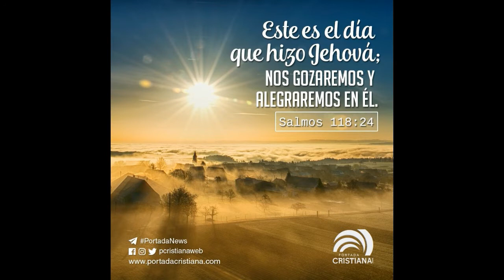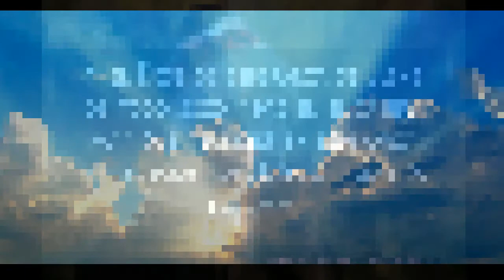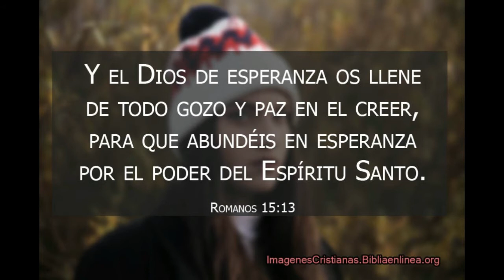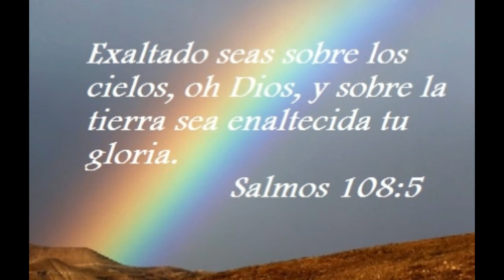David Marrero - Los Coritos de Ayer (popurri)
Album Mi Amado
Año 1984